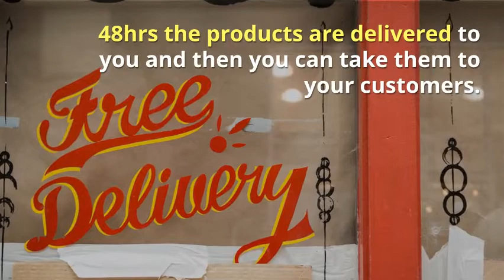VivaMk Catalogue and Online Business Opportunity -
See what all of this VivaMk excitement is all about!

We simply deliver & collect the catalogues into houses or businesses in your local area.

Or if you want to you can advertise the products on Social Media such as Facebook or even Amazon or e-bay,

Then we enter all of the order details on our VivaMK ordering site.

Once the products are delivered to us usually within 48hrs we then deliver the customers orders to them.

Just from doing this you can earn upto 35% commission on all products ordered.

Simple!

This is the place to  come to if you are looking for:
kleeneze company
Kleeneze Scam
Kleeneze Global
Kleeneze International
Kleeneze Europe
How To Start Kleeneze
Kleeneze wales
Kleeneze UK

kl891663